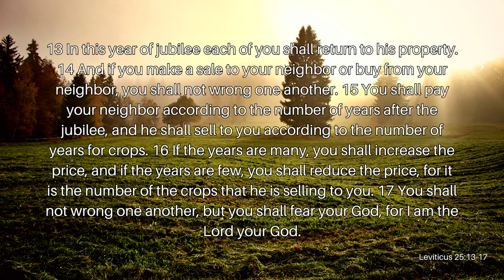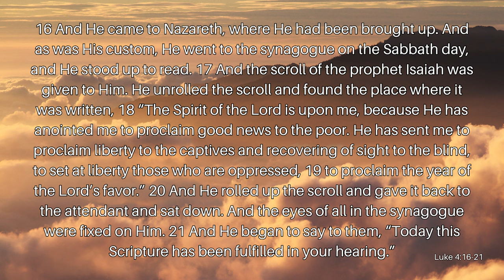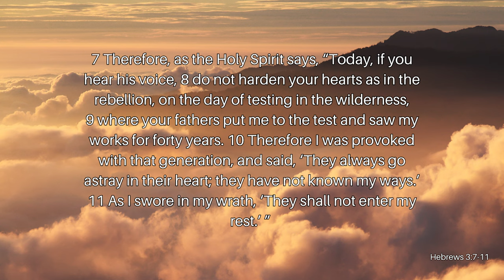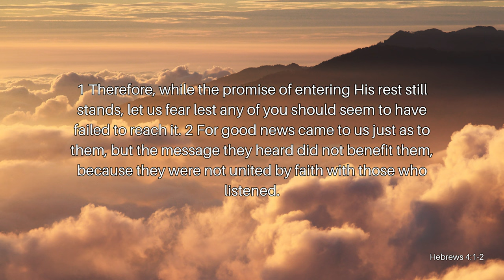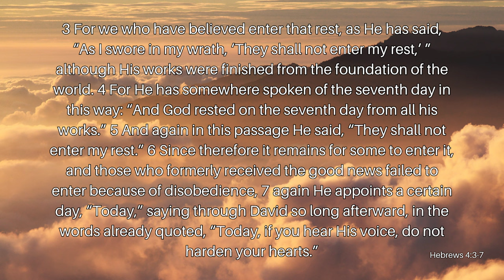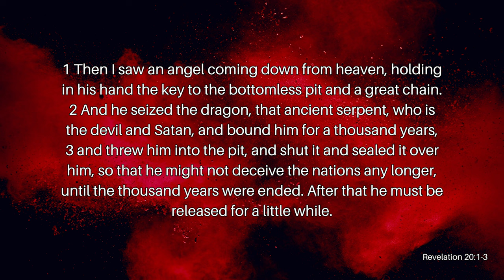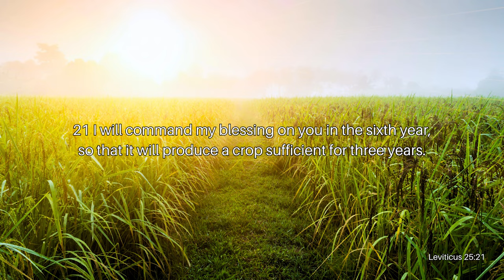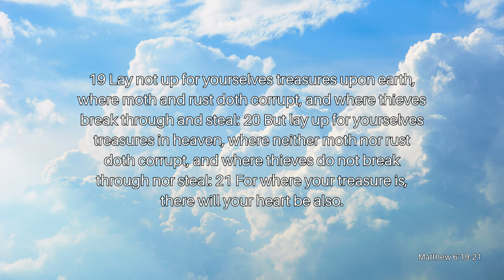The Year of the Triple Blessing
Jesus promises us a rest that has yet to come, even though Jesus came to declare the acceptable year of the LORD. So, then, when is the year of Jubilee for us Christians? When is our day of rest? When do we receive all of these promises? Join Reverend Kenny Yates as he shows us a Biblical mystery in his message, The Year of the Triple Blessing.

Verses Used:
Leviticus 25:13-22
Luke 4:16-21
Hebrews 3:7- 11, 15-4:11
Zechariah 13:6 (KJV)
Revelation 20:1-6
Leviticus 25:21
Luke 16:9
Matthew 6:19-21